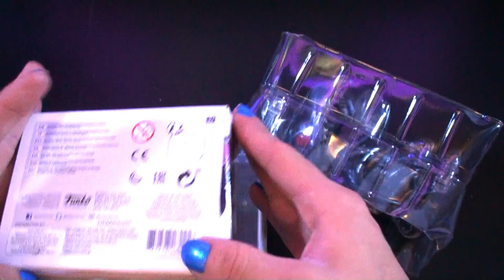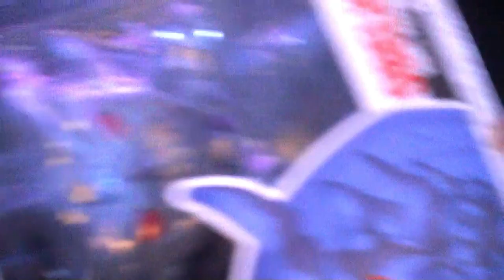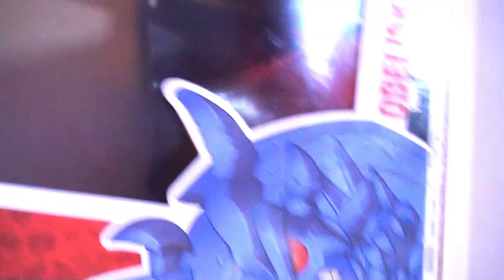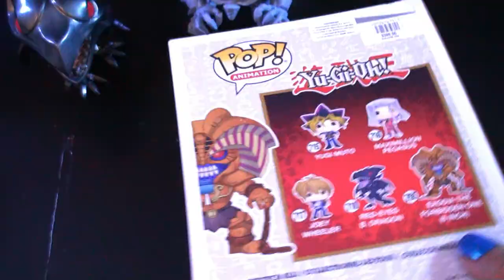YU-GI-OH EXODIA, OBELISK, RED EYES BLACK DRAGON FUNKO POP UNBOXING - MY NAME IS HII!!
TE INIVITO A UNIRTE A MIS GRUPOS DE FACEBOOK ✌️